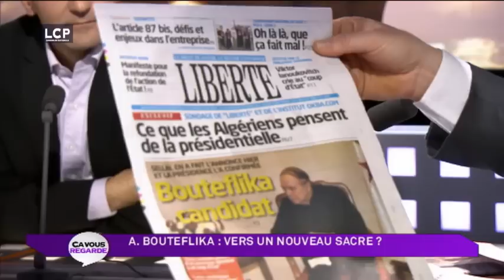EMISSION SPECIALE ALGERIE SUR LCP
Emission spéciale ALGERIE sur LCP : Allez une émission inspiré par Ahmed Tazir red chef de l'émission pour un jour , et feu Nassim Benkara JRI ;ex correspondants F24 en Algérie pendant 4 ans., après 4 ans de crapautages en Algérie , on vous a pondu cela , c pas mal mais on va s'améliorer .Bouteflika vers un nouveau sacre ? Présenté par Arnaud Ardouin ,en duplex d'Alger Sid Ahmed Ghozali ( ancien premier ministre ) , en plateau Ghazi Hidouci ( ancien ministre de l'économie) , Nicolas Beau (journaliste) Yahia Bounouar (militant droit de l'homme ) et Pouria Amirshahi député .Reportage avec les interventions de Abdou M. Bendjoudi et Zouheir Ait Mouhoub du quotidien ElWatan et des images exclusives de Said Bouteflika tournées lorsque j'étais correspondant en Algérie .
Ahmed Tazir.